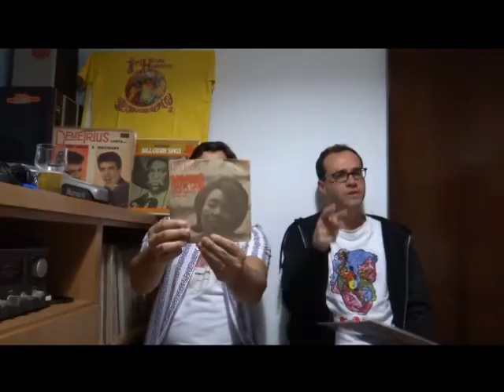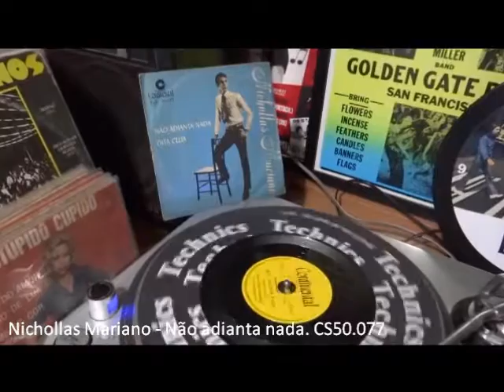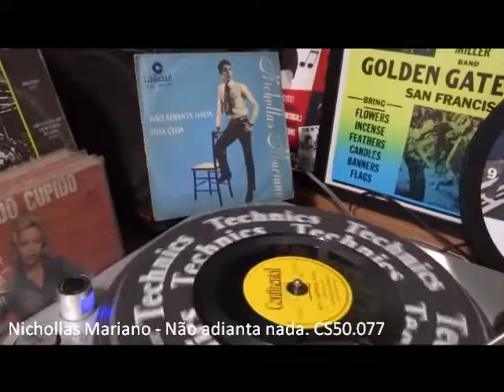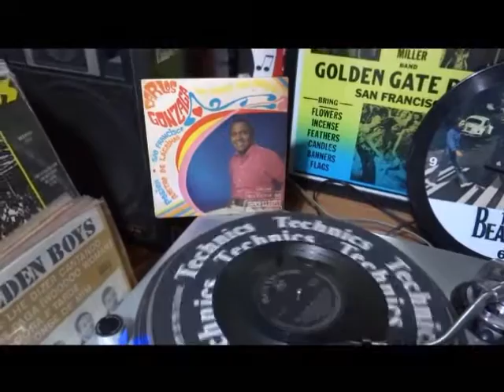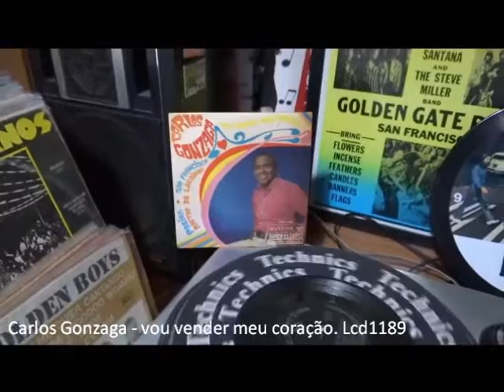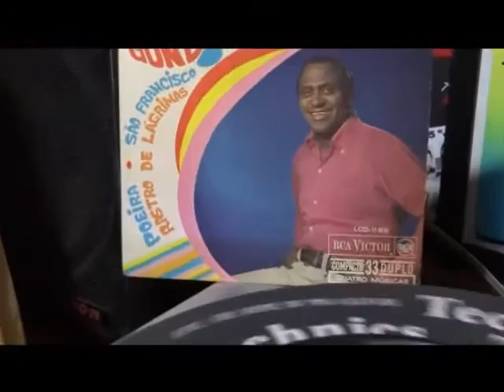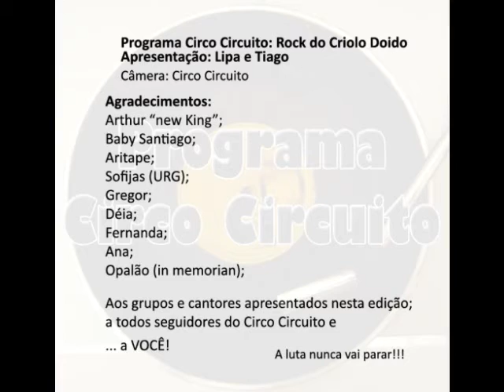Programa Circo Circuito Rock do Criolo Doido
Nesta nova edição do Circo Circuito mostramos que o Rock no Brasil é negro sim. Com destaques a cantores que se mostraram audaciosos e criativos a gravarem faixas maravilhosas, sem medo de preconceito ou críticas. Hoje estas músicas fazem nossa cabeça e vão fazer a sua também!
Baby Santiago - Boogie do Guarda.
Nichollas Mariano - Não adianta nada.
Carlos Gonzaga - vou vender meu coração.
Marijô - Dark Skin.